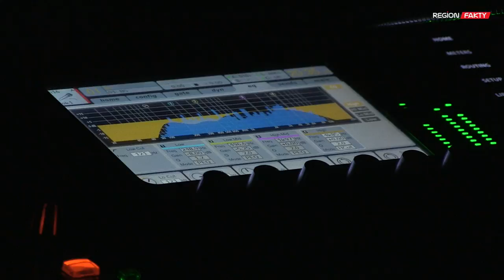Wspólnie zaimprowizowali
To był bardzo ciekawy eksperyment, na którym świdniccy muzycy o różnych horyzontach muzycznych wspólnie zagrali na jeden scenie. Publiczność mogła nie tylko posłuchać, ale także przyłączyć się do tworzenia koncertu stanowiącego inspirującą wariację muzyki elektronicznej i akustycznej. „Posluchane Jam Session” odbyło się 3 listopada w Klubie Bolko w Świdnicy.